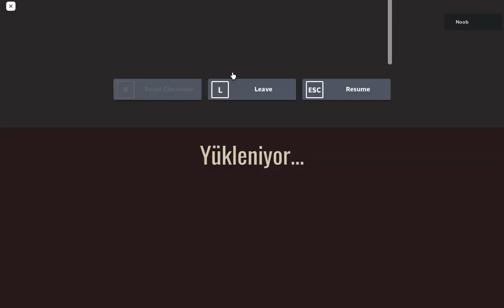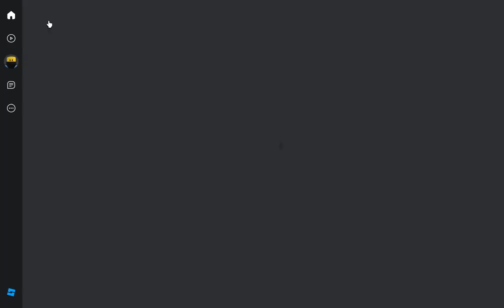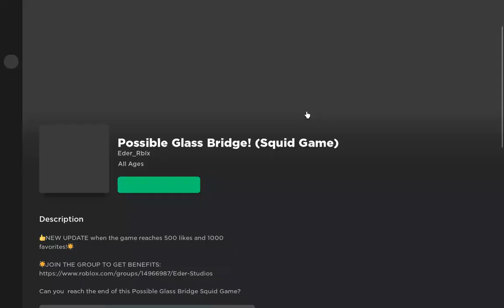ilk video selam laan